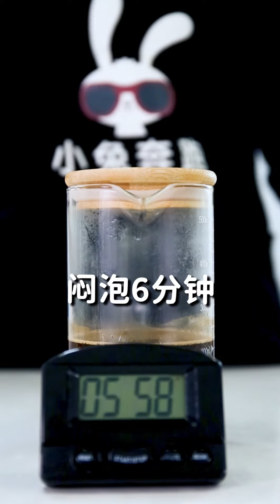厚椰拿铁的做法，小兔奔跑免费热饮配方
微信公众号【小兔奔跑茶饮学堂】，个人微信号【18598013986】，专注茶饮一站式创业培训